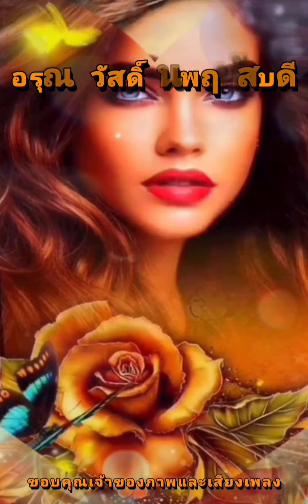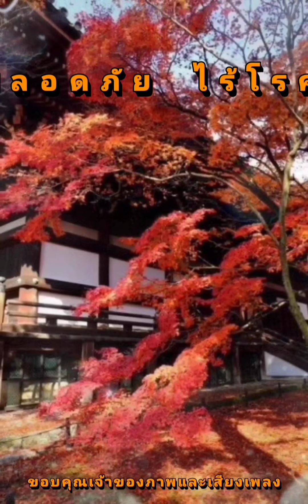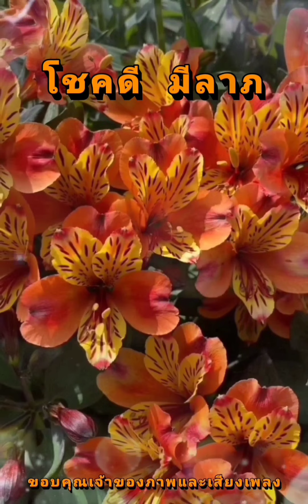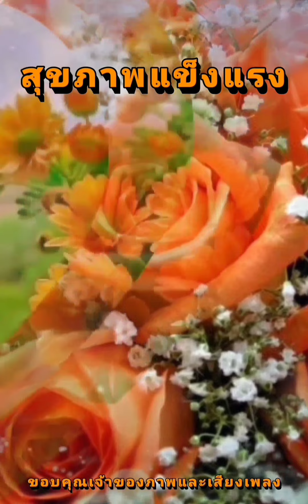สวัสดีวันพฤหัสบดี ** พะวงรัก ** อลิศ ธนัชศลักษณ์